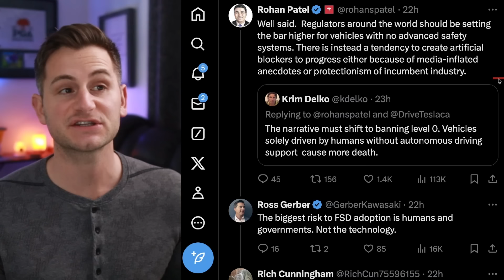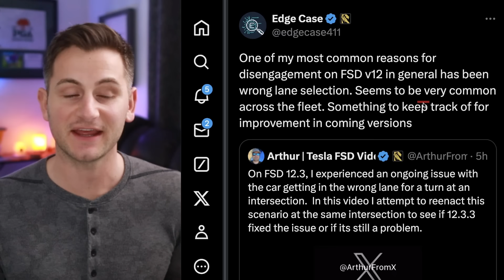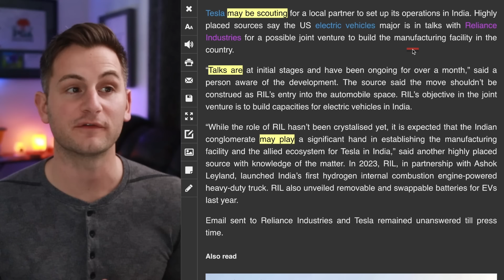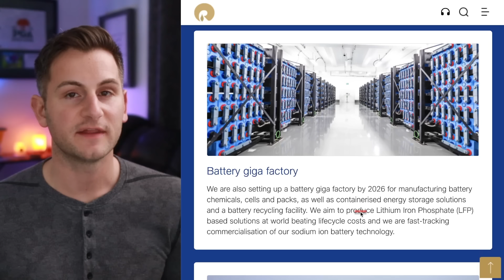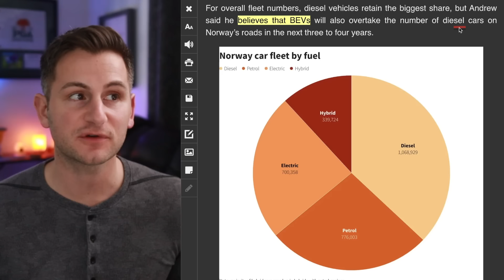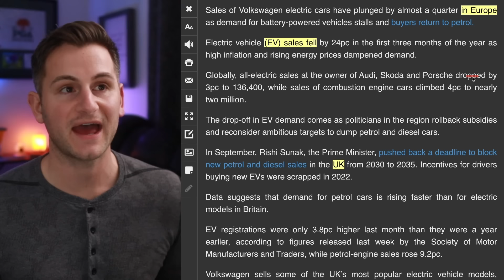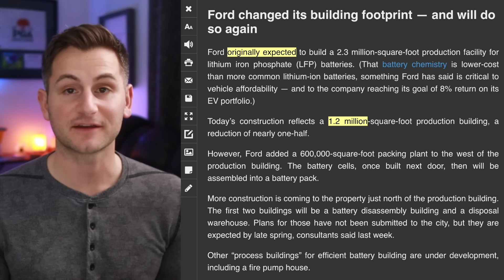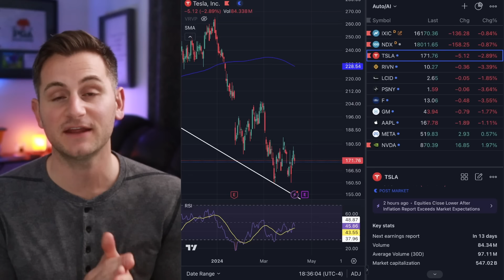Elon to Make Factory Announcement / FSD Rollout / Q1 EV Sales ⚡️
00:00 - Tesla FSD Data

1:37 - FSD Rollout

3:15 - Job Posting

3:32 - Tesla Partner

8:08 - Norway Milestone

8:51 - Tesla Australia

9:32 - UPfits

10:12 - EV Sales Q1

11:47 - Mach E Upgrades

12:33 - FF

12:55 - Ford Price Cut

13:20 - EQS Upgrades

13:37 - Ford Plans

14:01 - Powerwall 3

14:36 - TSLA Stock Today